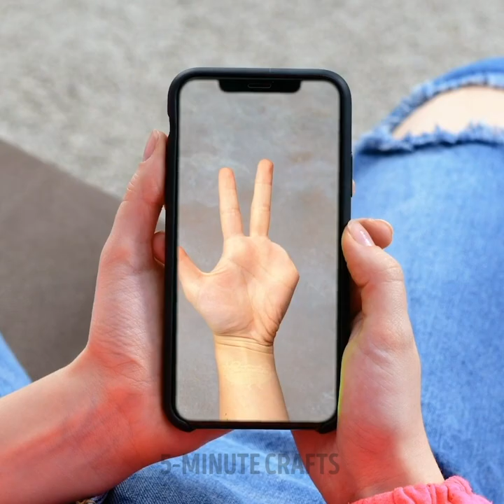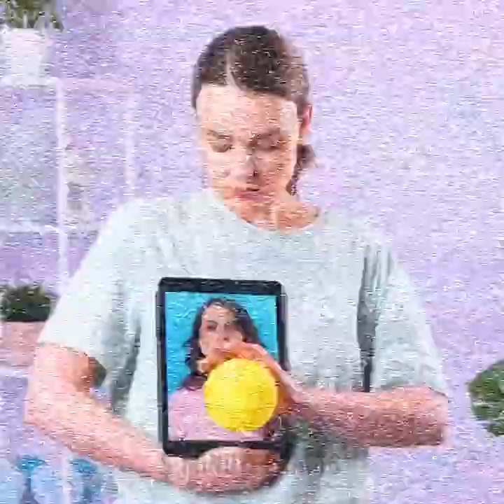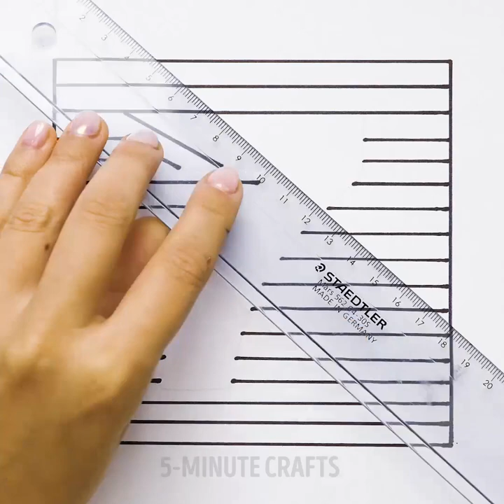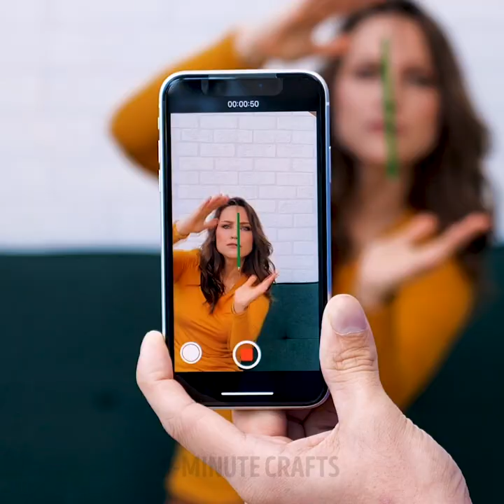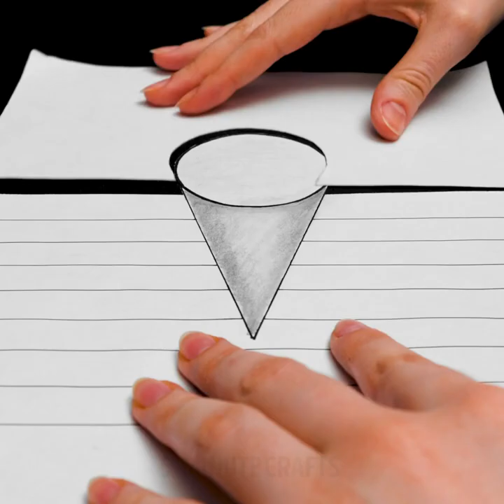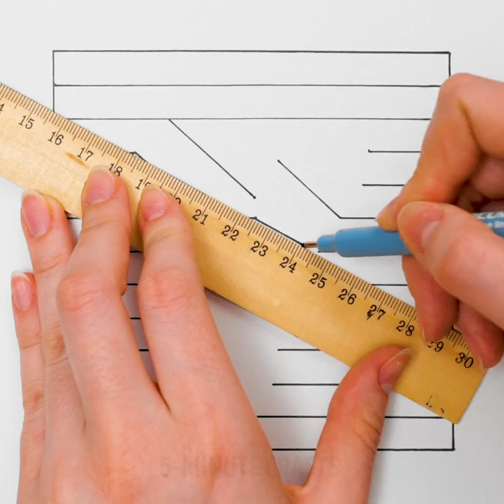OPTICAL ILLUSIONS you’ll definitely believe are real by 5-minute MAGIC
Timestamps:
0:05 Ideal waist
0:55 Chocolate trick
2:54 Pasta trick
3:44 Shawl trick
4:46 Match trick
5:04 Drawing ideas
7:16 Levitation